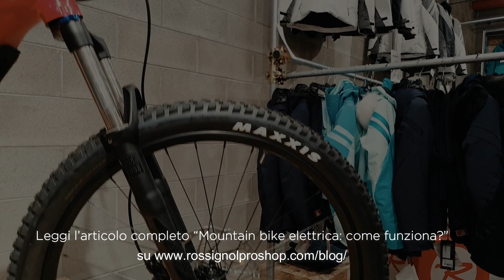Mountain bike elettrica: come funziona?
Scopri il funzionamento di una mountain bike a pedalata assisitia e le sue principali caratteristiche.

Indice dei contenuti video:
0:00 - Mountain bike elettrica come funziona?
0:24 - Quanto dura la batteria mountain bike elettrica?
0:44 - Come manutenerla?
1:08 - Meglio mtb elettrica o mountain bike classica?
1:32 - Come funziona la pedalata assistita?
2:04 - Considerazioni finali